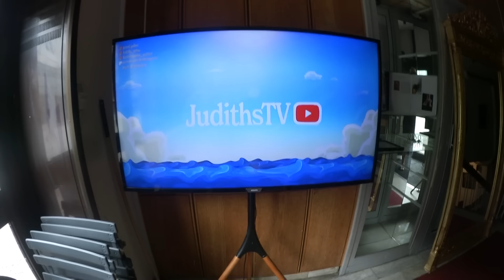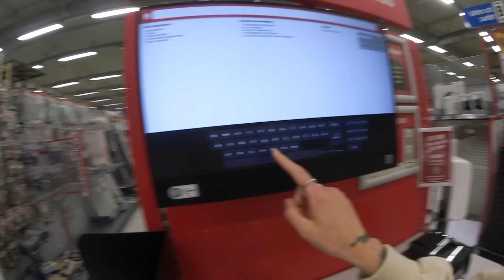MIN KÄRLEK MOBBAR MIG | vlogg